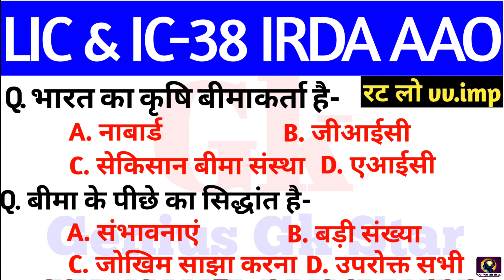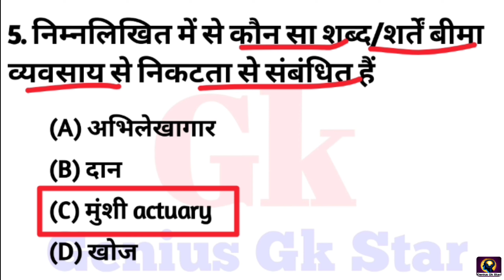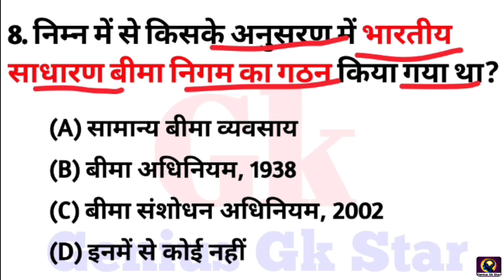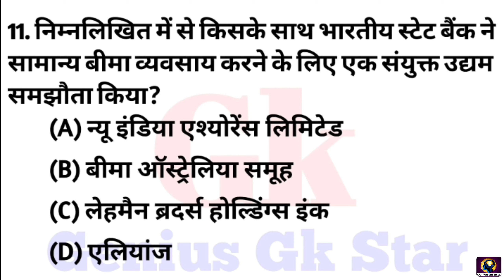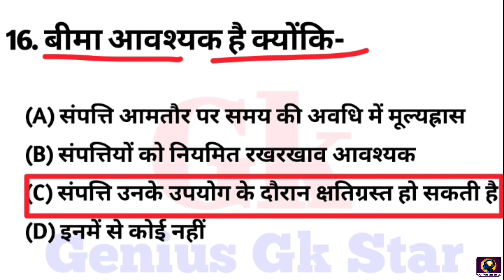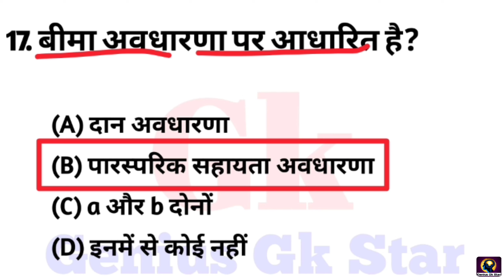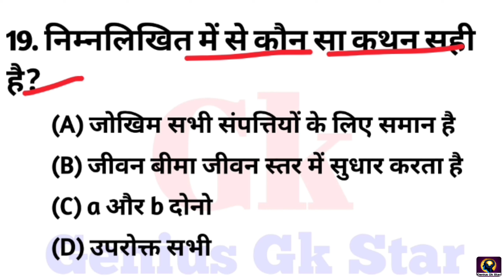Lic exam questions || Ic 38 exam related questions || IRDA exam questions